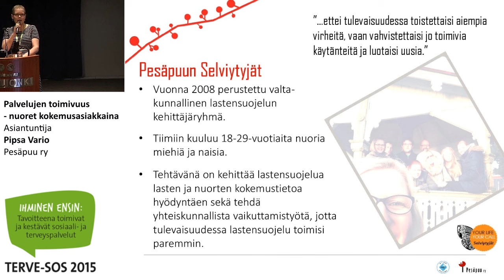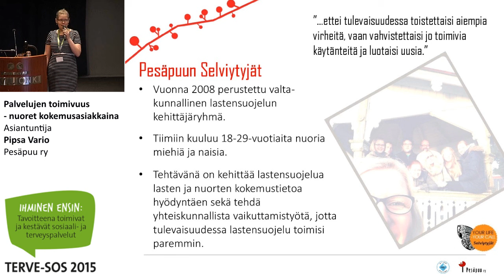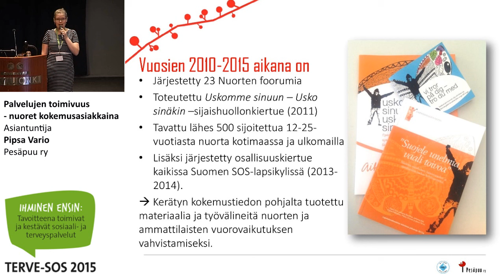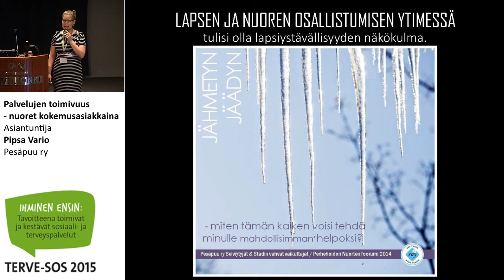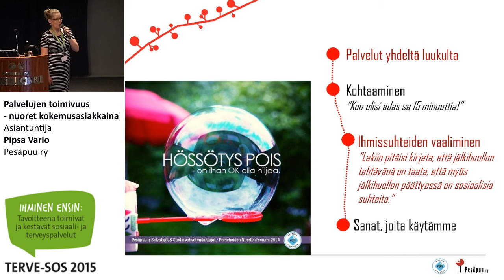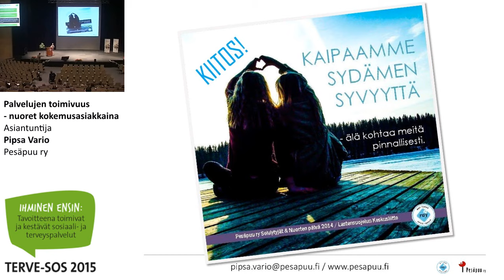Palvelujen toimivuus – nuoret kokemusasiakkaina, Pipsa Vario, Pesäpuu ry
Terve-SOS 2015
Palvelujen toimivuus – nuoret kokemusasiakkaina
Asiantuntija Pipsa Vario, Pesäpuu ry